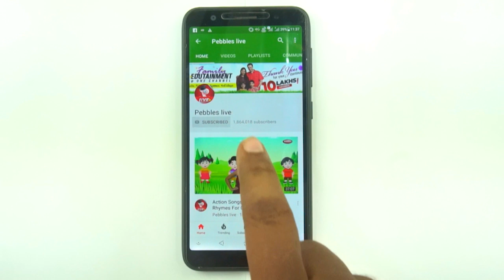How to Make Easy Christmas Crib | Nativity Scene | 3 Types of CHRISTMAS CRIB Making Part-3